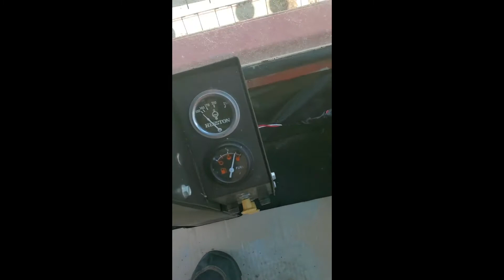HESSTON 6450 For Sale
has model 6485 14' cutter head w/ steel crimper rolls, cab w/ factory air, Chrysler 6 cyl. gas motor, hydrostat, 1874 actual hrs. clean cab, good motor, air works good. Very clean, shedded machine. Ready to use. Call Dan with any questions.